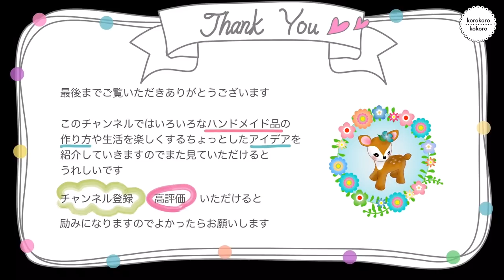かわいい立体マスクの作り方✳︎口がマスクにつきにくい✳︎ハンドメイド✳︎無料型紙付き✳︎How to make a mask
***  Welcome  ***

今回は立体マスクの作り方を紹介します。
立体で比較的肌に触れる部分が少ないので付けていて楽です。
↑あくまで私の感想です(*ˊᵕˋ*)

わたしは片面ガーゼ、片面厚めのコットンを使っています。
厚めのコットンだとハリが出て、刺繍などのおめかしもできて
楽しいです。

注意）！ーーーーーーーーーーーーーー
このマスクは他の多くの布マスクと同様、
ウイルスの侵入を防ぐ効果のあるものではありませんので
ご了承の上、ご利用ください。

材料
表布……34×18cm
裏布……30×18cm
マスクゴム（無ければ細めのカラーゴムなどで）40cmくらい

型紙
大人用（大人の女性くらい）

顔の大きさはそれぞれ違うと思うので拡大、縮小して調節してください。

大人用（寸法あり）←プリントできない方に